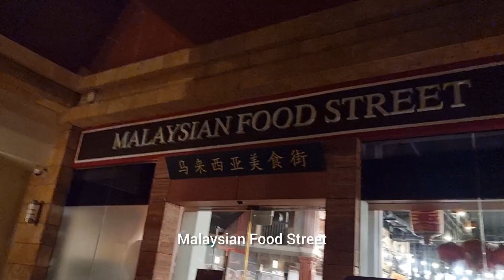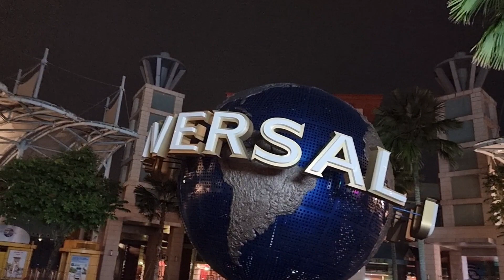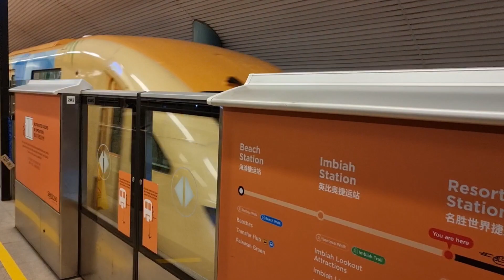Boardwalk to Sentosa Island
After dinner at Boat Noodle and Fruit Paradise, we hiked to Sentosa and the kids had fun!